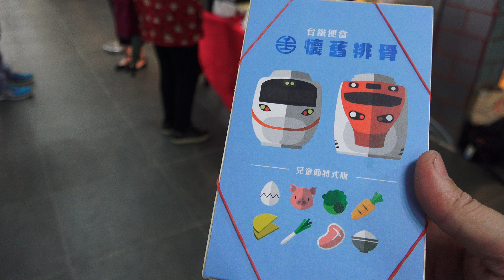台鐵「兒童節特式便當」開賣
說明 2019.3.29 台鐵「兒童節特式便當」開賣
兒童節Q版便當　童趣無限創意開賣
郵輪式列車「仲夏寶島號」3日遊　為夏季鐵道旅遊揭開序幕
新聞稿
　　為慶祝兒童節，今年台鐵特別為小朋友設計一款饒富童趣的Q版便當，於兒童節期間限量推出，歡迎小朋友來嚐鮮！
　　兒童節Q版便當外包裝特別設計可愛的插圖，盒蓋上有漂亮的包裝紙，小朋友吃完便當後，可以在上面畫畫。
　　兒童便當的主菜是台鐵招牌香滷排骨，特別將骨頭去除，好讓小朋友大口享受軟嫩的排骨肉；配菜選用章魚造型的德式香腸、紅蘿蔔蒸蛋、以及兩種季節蔬菜及酸甜開胃的薑黃蘿蔔片，搭配一等良質白米煮成的噴香白飯，兼顧美味及營養。
　　兒童節Q版便當只在今年3月29日(週五)至4月7日(週日)十天於台北站台鐵便當販賣台販售，每天限量供應250份，每份80元。凡購買1個兒童節特式便當即贈送可愛明信片1張。4月4日(週四)兒童節當天額外加送果汁1瓶，數量有限，送完為止！
　　洽詢專線：台北鐵路餐廳(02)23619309。

　　臺鐵局為推廣鐵道旅遊，將於6月29日、7月6日及7月12日分別開行三梯次郵輪式列車，由國寶級CT270蒸汽機車牽引仲夏寶島號，從台東出發，漫遊花東縱谷之3天2夜行程。暑假期間欲安排親子行程的民眾要把握機會，一起來體驗蒸汽火車迷人的復古情懷，欣賞花東綠野平疇的瑰麗美景。